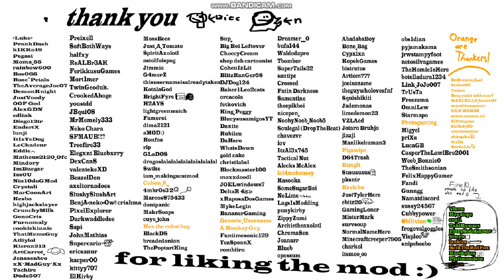Vs Bob Sunshine (my attempt)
i suck lol